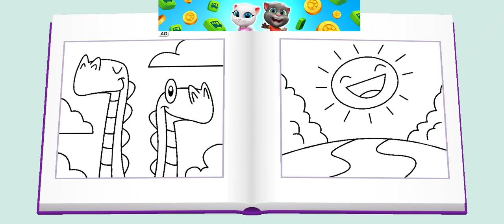Tom Friends Short flim